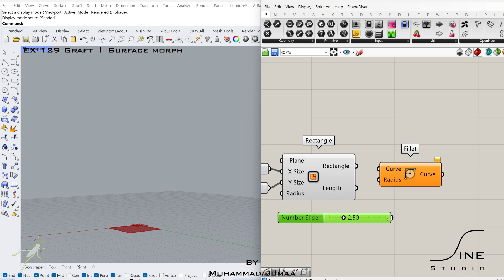Grasshopper in 1 minute - EX 129 - Graft + Surface morph